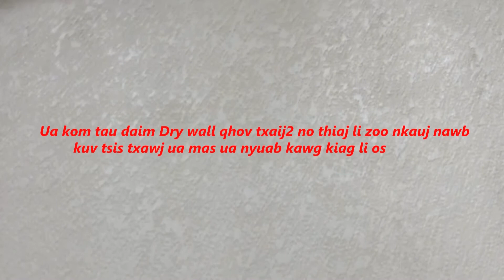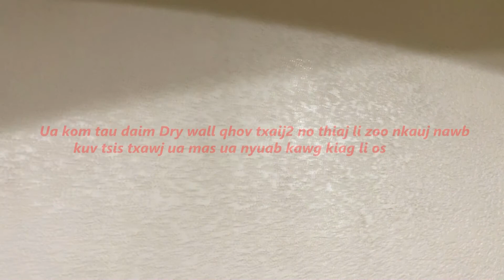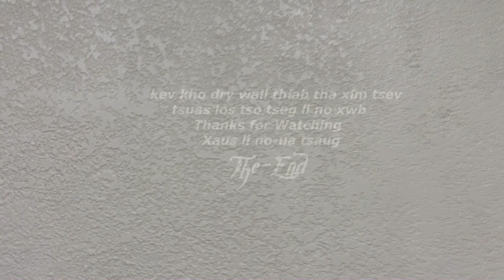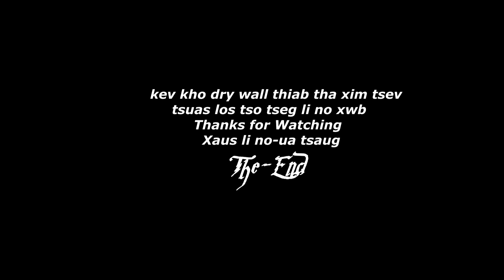kho dry wall thiab tha xim tsev 04/14/2022